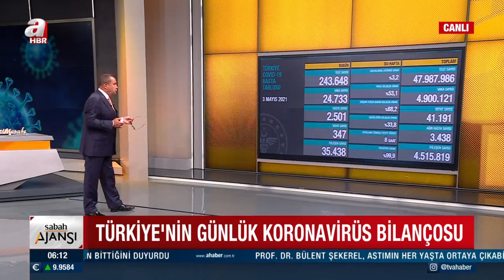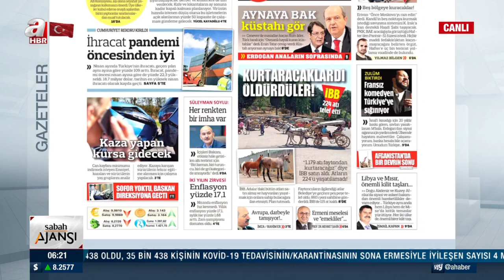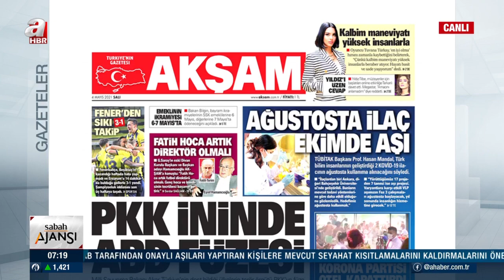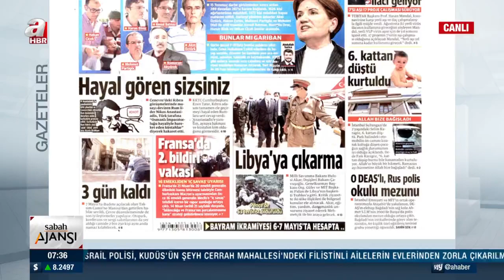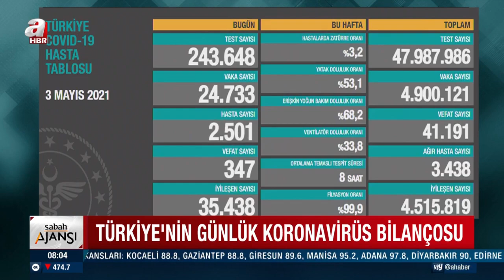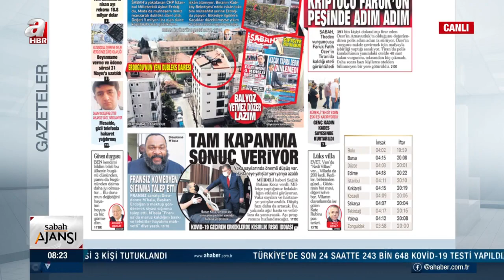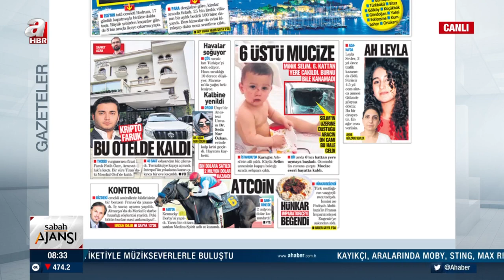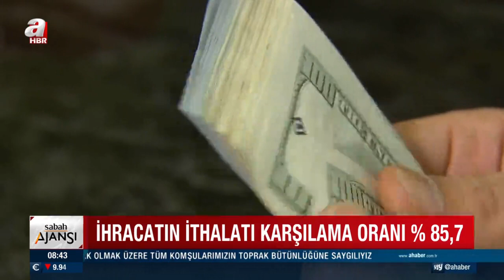Erkan Tan ile Sabah Ajansı / A Haber / 04.05.2021